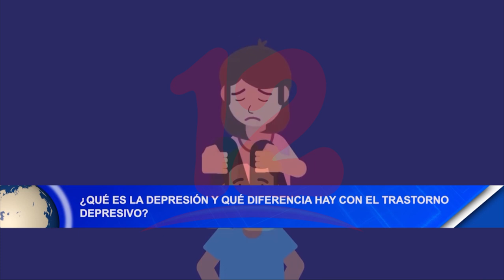Noticias12Nicaragua ¿Qué es la depresión y qué diferencia hay con el trastorno depresivo?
¿Qué es la depresión y qué diferencia hay con el trastorno depresivo?